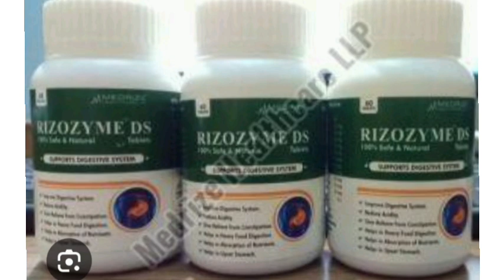RIZOZYME DS Tablets